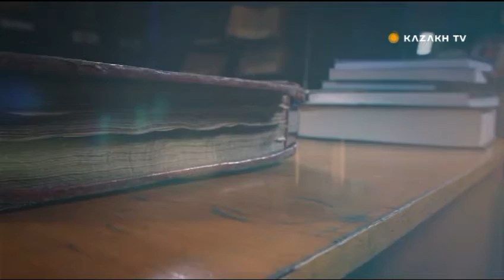"Modern Nomads" №45 (07.12.2016) - Kazakh TV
Today in the program:

Secrets of training greyhound dogs;
Greyhound is a valuable heritage;
Hunting is a primordial occupation of people.